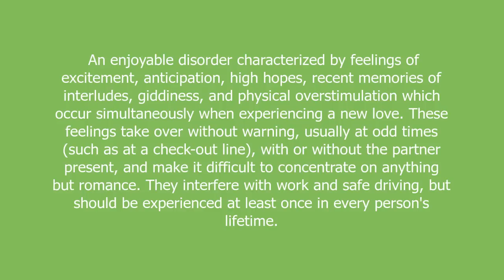twitterpated meaning and pronunciation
An enjoyable disorder characterized by feelings of excitement, anticipation, high hopes, recent memories of interludes, giddiness, and physical overstimulation which occur simultaneously when experiencing a new love. These feelings take over without warning, usually at odd times (such as at a check-out line), with or without the partner present, and make it difficult to concentrate on anything but romance. They interfere with work and safe driving, but should be experienced at least once in every person's lifetime.

twitterpated definition by Urban Dictionary